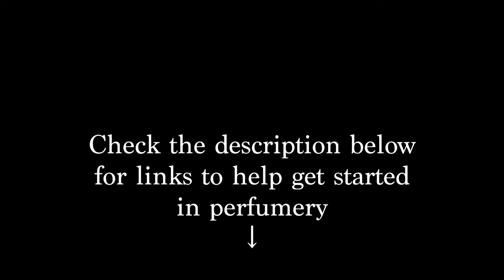Make a rock pool accord & make perfume using clouds with Sarah McCartney | Episode 1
The first episode in a new podcast where I interview perfumers and related individuals to uncover inspiration and practical tips for perfumery. Our guest in this episode is Sarah McCartney, perfumer and founder at 4160 Tuesdays, an indie perfume brand based in London. Sarah shares how she became a perfumer and the challenges she faced, as well as giving some practical tips on making perfume including details on how to make her "magical mystery" perfume base and a rock pool accord.

Starting your own perfume brand? I host my online store with Shopify